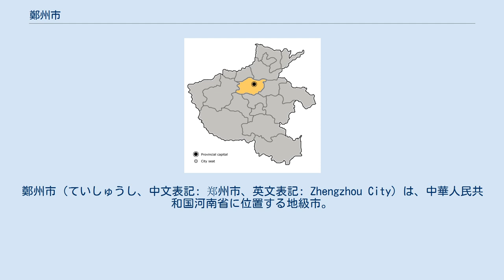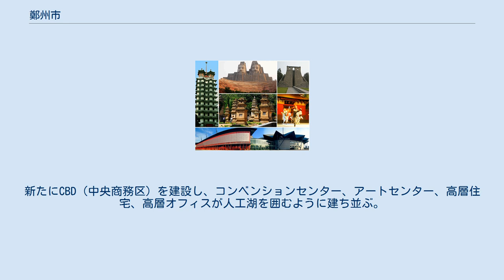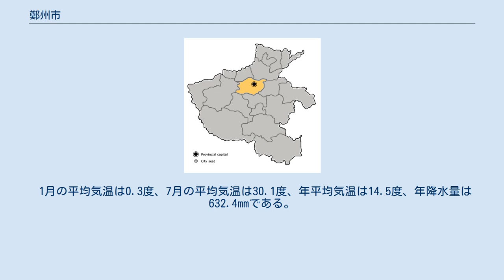鄭州市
鄭州市（ていしゅうし、中文表記: 郑州市、英文表記: Zhengzhou City）は、中華人民共和国河南省に位置する地級市。
河南省の省都である。
中国の中原地区第一大都市である。
京津冀首都圏と珠江デルタを結ぶ南北陸上交通路と、黄海北部の港湾と中国西北部を結ぶ東西陸上交通路が交わる交通結節点となっており、中国における道路・鉄道の重要拠点のひとつである。
殷の時代より3500年の歴史をもつ国家歴史文化名城である。
商（殷）の時代中国の首都であった、中国八大古都（北京、南京、杭州、西安、洛陽、開封、安陽、鄭州）である。
 3500年前には商（殷）王朝の都邑があった。
当時、青銅精練技術や陶器生産技術は相当発達していた。
紀元前11世紀の西周時代、周王は弟の管叔鮮をこの地に封じ、管国と言った。
春秋時代には鄭の大夫・子産の封地となった。
隋代になってこの地に鄭州が設置された。
 黄河中流に位置する鄭州は歴史上たびたび黄河の水害を受けたため、経済の発展は緩慢だった。
20世紀始めに隴海線と京広線が建設され、鄭州は南北大動脈の交差点となったため、経済的地位はようやく上昇しはじめた。
中国共産党政府の元で1953年に鄭州県を廃止して鄭州市となった。
 1954年、河南省省都が開封から鄭州に移った。
 2004年11月5日鄭州は中国八大古都に指定された。
 2001年以降から旧市街の東部に面積約150平方キロで150万人規模の新都市（鄭東地区）を建設している。
新たにCBD（中央商務区）を建設し、コンベンションセンター、アートセンター、高層住宅、高層オフィスが人工湖を囲むように建ち並ぶ。
人工湖では毎晩噴水のショーが繰りひろげられる。
CBD以外は、中、低層の住居地区となる。
なお、この新都市建設の計画案は建築家の黒川紀章の立案である。
 2021年7月、集中豪雨による水害に見舞われ、死者300人以上。
また、市街地全体が洪水となり行き場を失った自動車23万8000台以上が水没した。
 中原を東流する黄河の南岸に位置し、東は開封市、西は洛陽市、北は新郷市、南は許昌市と接する。
 1月の平均気温は0.3度、7月の平均気温は30.1度、年平均気温は14.5度、年降水量は632.4mmである。
 鄭州市は6市轄区・5県級市・1県を管轄する。
 鄭州市 鄭州専区 金水区